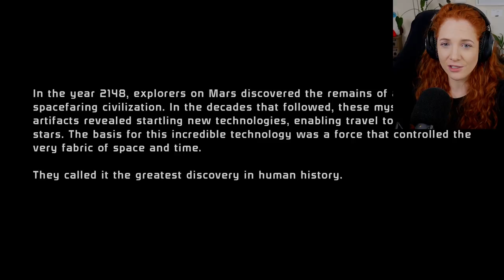First Time Playing Mass Effect - Ep. 1 - Welcome Aboard - Mass Effect 1 Legendary Edition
under "Mass Effect Legendary Edition" or for the direct link go New videos get added after they happen live.
Mass Effect streams are on Monday and Friday at 6pm GMT, come say hi!

Join me on my very first playthrough of the Mass Effect series, in the recently released Legendary remastered edition! I know nothing about this game, except that I can be a badass spaceship commander and meet cool aliens - sign me up!

I've decided to disable comments on YouTube from episode 2 onwards to maintain this as a spoiler/help/hint free playthrough.

I stream full time on Twitch, here is a link to my schedule

Because my health condition deteriorated I struggle to use a traditional controller, so I'm using a custom setup for this game. You can learn more about my accessibility controller

Moozipan (channelURL: UC_OIVWTDX_fOR8LnCrwxCfg) is my community manager, who moderates the comment section and will happily answer your questions! If you see him giving information, you can trust it.